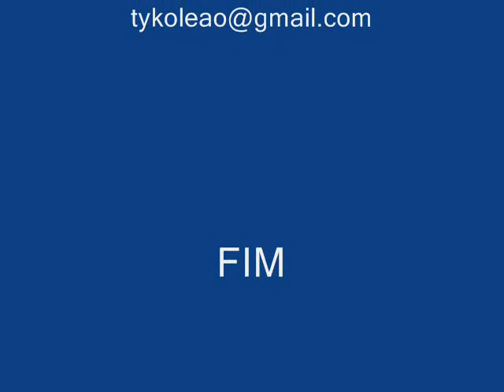Os campeões do II festival de capoeira do NUCANA